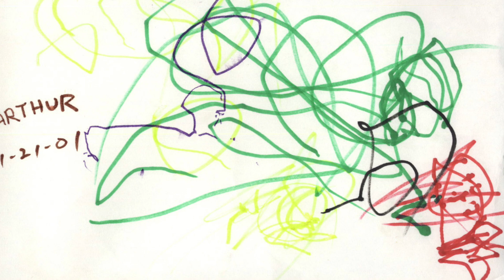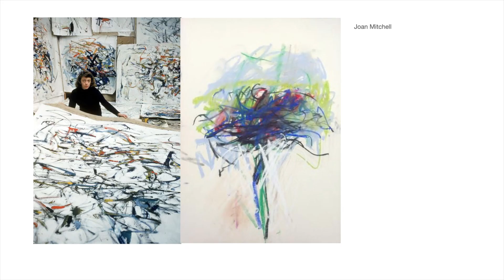Die Kunst des Kritzelns- der Künstler CY TWOMBLY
Achtung: Fehlerteufel! Leider fehlen die letzen 3 Minuten von dem Video. Ich lade es nochmal hoch!

Die Masterclass 4.0 Der Kreative Code
Das 12 Wochen Coaching Programm für Malerei für Menschen, die ihre Kunst weiterentwickeln wollen.

DAS KUNSTABO ist meine Online Akademie und Community.
Das Kunstabo gibt dir jede Woche inspirierende Aufgaben, Maltutorials und persönliches Feedback durch Bildbesprechungen.

gelistet.

Willst du über meinen Verteiler direkt die Angebote erhalten und meine Maltipps erhalten? und trage dich in den Verteiler ein.

Eine Gratis Video Serie über die Elemente der Bildgestaltung bekommst du hier:
Hier anmelden: